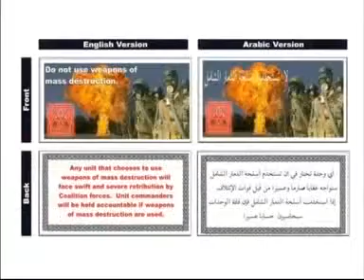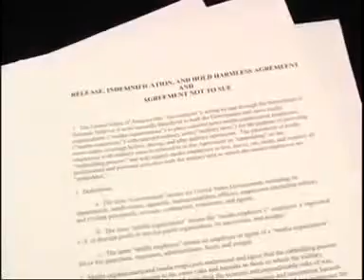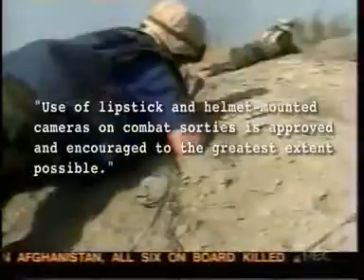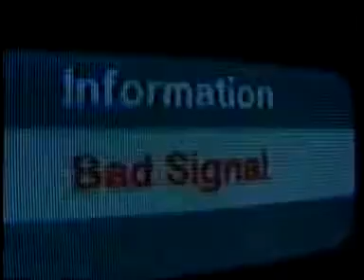Reality of Media 3-7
WMD, a 100 minute non-fiction film, explores this story with the findings of a gutsy, media insider-turned-outsider, former network journalist, Danny Schechter, who is one of America's most prolific media critics.

Schechter says he "self-embedded" himself in his living room to monitor media coverage, by fastidiously tracking the TV coverage on a daily basis.

He wrote thousands of words daily about the coverage for Mediachannel.org, the world's largest online media issues network, and then collected his columns, blogs and articles in a recently published book, EMBEDDED: Weapons of Mass Deception (Prometheus Books).

He has continued his one-man investigation with WMD, a two-hour indie non-fiction film that asks the questions that his media colleagues refused to confront before, during and after the war. Featuring footage from inside Iraq, and inside the media, WMD tracks the media war through February 2004.